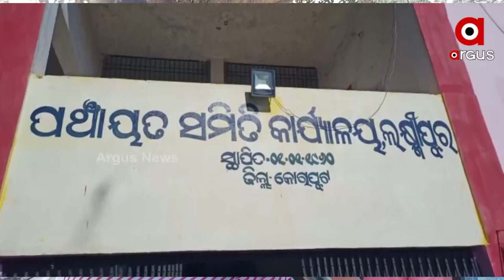Koraput: Villagers protest in front of the Block Office demanding Drinking Water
Villagers of Nua sahi, Koraput protested in front of the Block Office demanding Drinking Water as there is no access to safe drinking water in their village for which they are facing many difficulties.